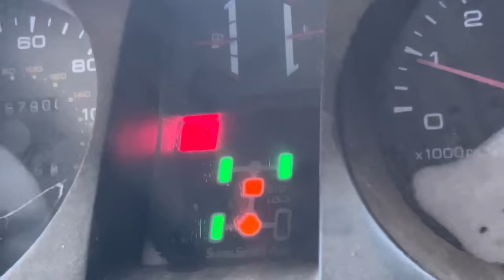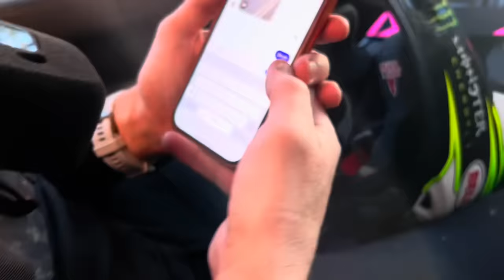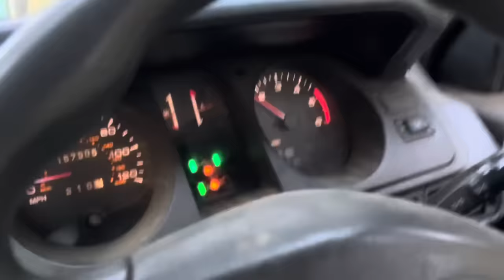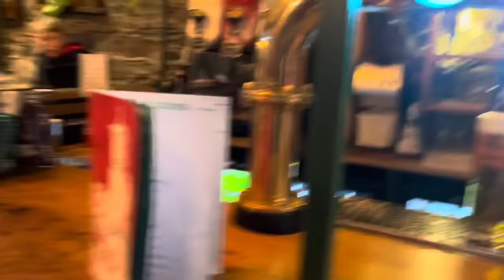GastoVlog - Danny Hart pops over and we finally do the 10k GIVEAWAY !!!!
Danny pops over

Wednesday 22nd November

I won’t message you asking for any money or anything. This prize is free!!!

**There has been scammer’s messaging people Requestin money on Telegram. Please ignore!!*